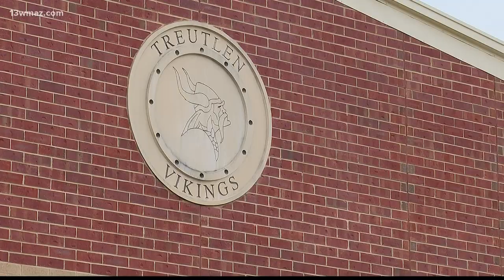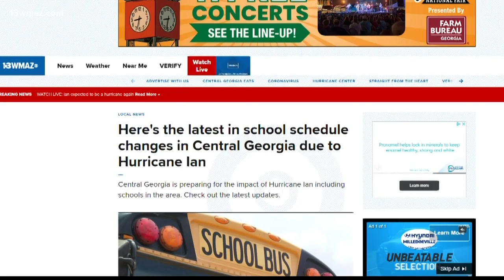Treutlen County schools to close Friday due to possible severe weather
Treutlen County Schools have about 1,000 students in one building. It houses their elementary, middle, and high school students, and all three are closed Friday

13WMAZ News is the #1 station for news and weather in the Central Georgia area, serving people in Dublin, Macon, Milledgeville and Warner Robins.